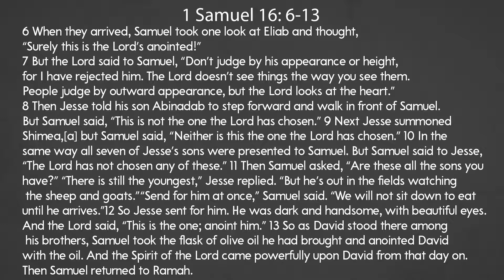Marked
Community Becoming Family
Re-upload from  6/23/2019